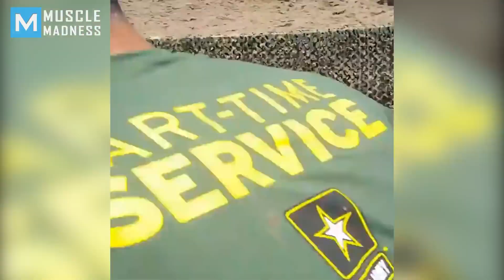Army Madness jym